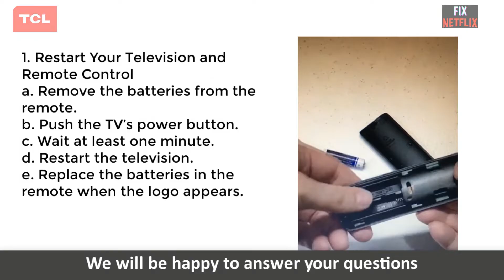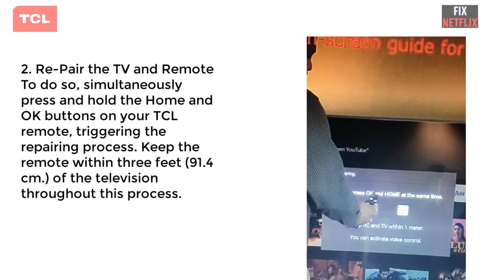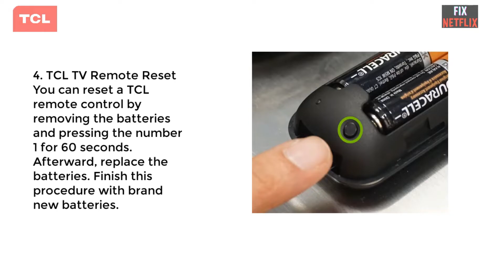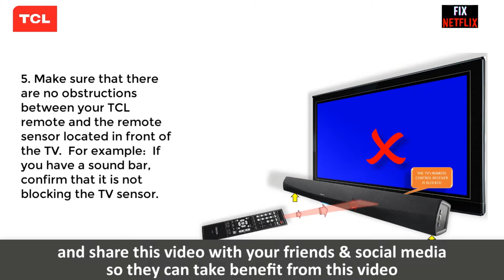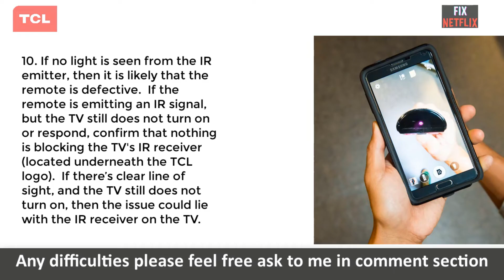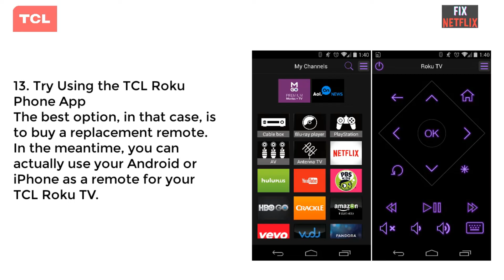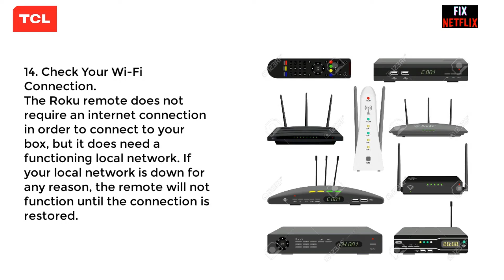How to fix TCL Android TV Remote Is Not Working, Not Pairing || Almost All Issues Solved Just 3 Step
Is your TCL TV remote not working? In this video, we'll help you troubleshoot why your TCL Android & Roku remote has stopped working, and hopefully get your Roku remote working again.
Replacement Remote for TCL Roku TV
Replaced Remote for TCL Android TV

Top Shelf TV Clip Mount Holder for Streaming Devices.
1. VIVO Adjustable Top Shelf TV
2. YOKEPO TV Top Shelf
3. 13-Inch Wide TV Top Shelf

TV & Home Theater Accessories
1. Remote Control Holder
2. Remote Control Holder, Sofa Armrest Organizer
3. APC Outlet Performance Surge Arrest Surge Protector
4. Amplified HD Digital TV Antenna
5. Logitech Harmony 650 Infrared All in One Remote Control

Best Streaming Device:
1. Fire TV Stick with Alexa Voice Remote
2. Roku Express 4K+
3. Xiaomi Mi Box 4K
4. NVIDIA SHIELD Android TV Pro 4K

TCL roku tv remote power button not working. tcl tv remote sensor not working. how to pair tcl remote to tv. tcl remote pairing failed.